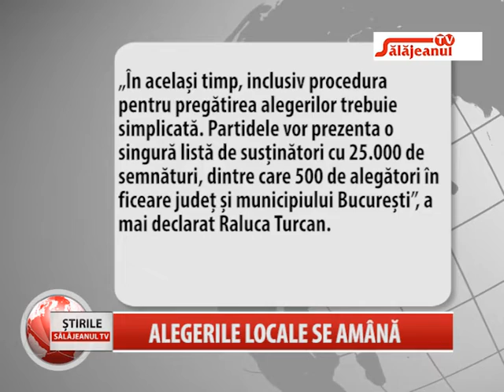ALEGERILE LOCALE SE AMANA